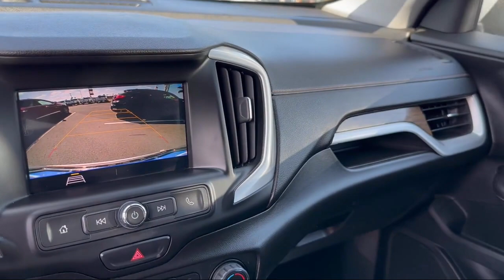2020 GMC Terrain SLE Sport Utility McAllen Brownsville Harlingen Port Isabel Weslaco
2020 GMC Terrain SLE Sport Utility Stock Number: G235031A Vin:3GKALMEV4LL305343.